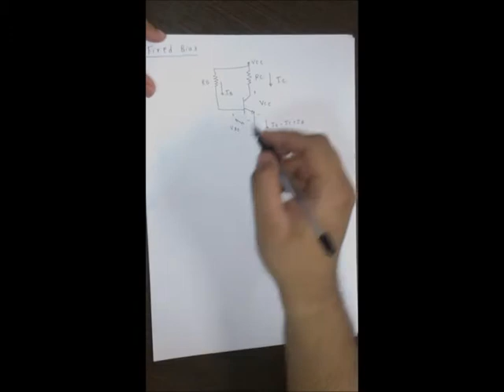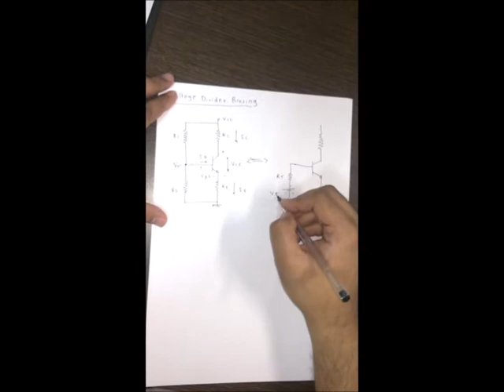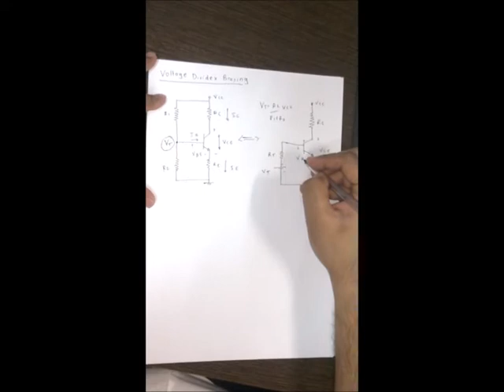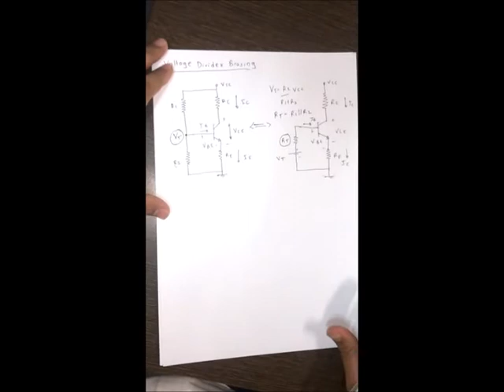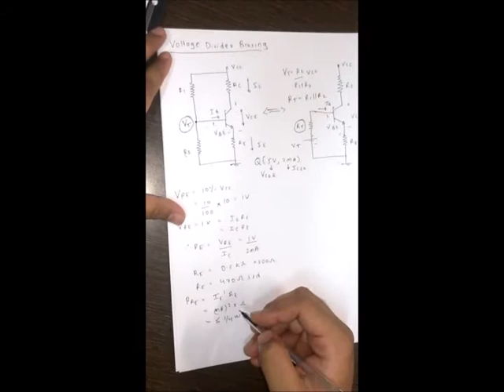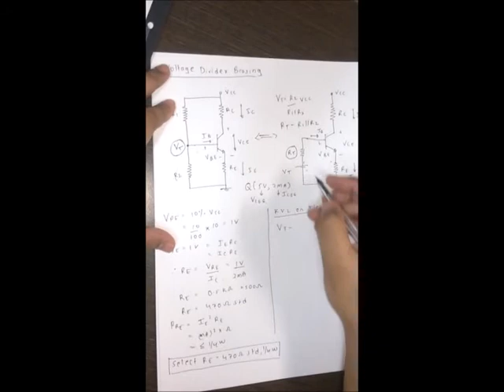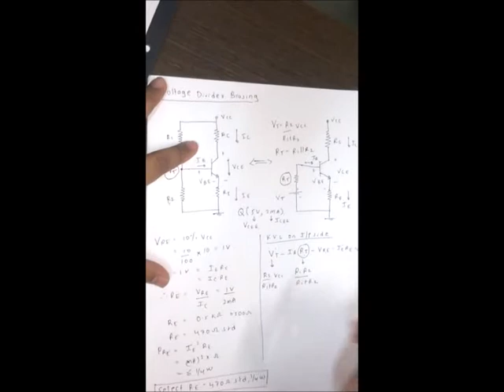AKHIL U MASURKAR - DESIGN OF BJT BIASING CIRCUITS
This Video Consists of the Design Techniques for the following BJT Circuits:

1. Base Bias Circuit
2. Collector to Base Bias Cirucits
3. Potential Divider Bias Method

Made By

Prof Akhil U Masurkar
Vidyalankar Institute of Technology, Mumbai